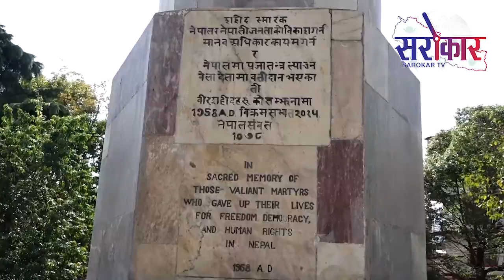कोरोना रोकथाम र नियन्त्रणमा कुनै साधन स्रोतको कमी हुन नदिइने प्रतिबद्धता ः प्रधानमन्त्री ओली